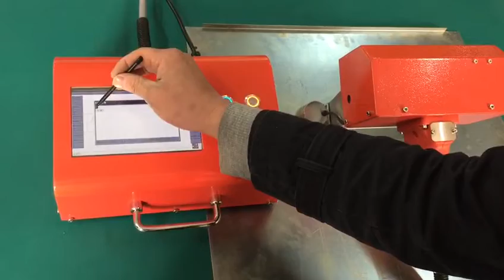Dot peen marking machine engraving metal